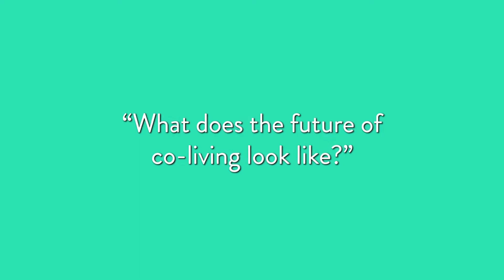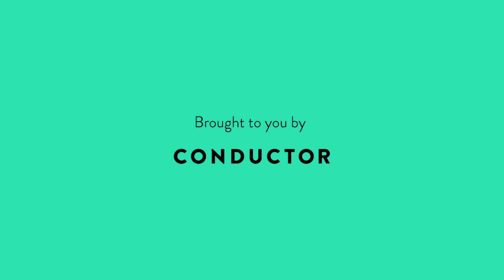Thrive Series: ParticipantsNotPassengers - "What does the future of co-living look like?"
In this video series, we asked industry experts and our guests at the first event in the Thrive Series various questions around 'Participation', the future of co-living, and feedback around some of the insights shared on the day.

*WHAT IS THE THRIVE SERIES?*

The Thrive Series is a series of events and workshops hosted by Conductor examining the core elements of what makes a thriving society.

In the first event, ParticipantsNotPassengers, we explored the importance of Participation with our spaces and places. We delved into how the physical environment contributes to an individuals’ ability to thrive, drawing on global and non-property case studies.

*THRIVE REPORT: PARTICIPATION*

The first insights report – Participation – pulls together the thoughts and findings from the day, paired with research from the Conductor team and our industry expert Jorick Beijer.

If you would like to download a copy of the report, head to our